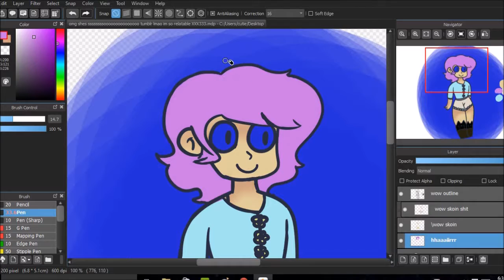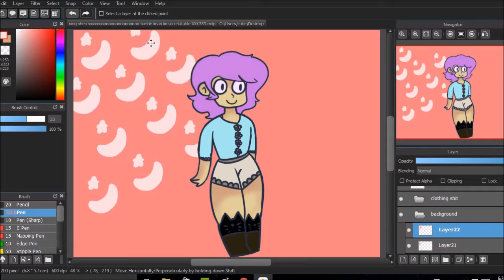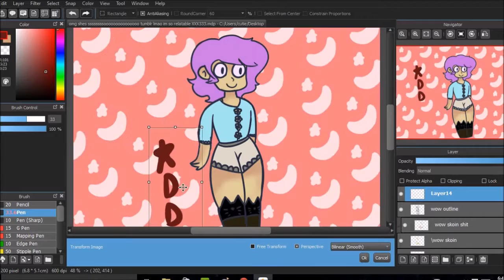i forgot to press the record button {speed draw thing}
im supposed to be doing like three homework assignments but like nah

my art block is gooonnnnneeeeee

yay

speed draw things: medibang(art program) ispring screen recorder
animation: flipaclip